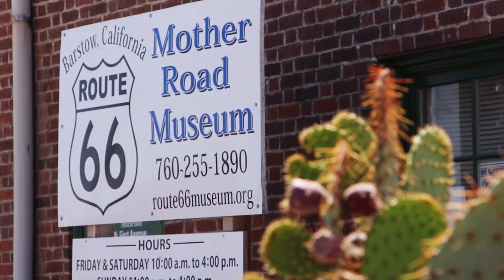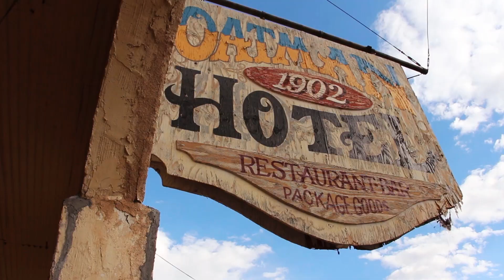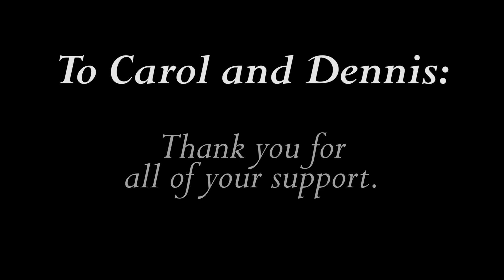Hawk's Ride, The Journey to Texas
Hawk's Ride traveled from CA to TX down Route 66 as a gift from C.A. Hartnell to help rewrite history for individuals with disabilities.

Thank you, C.A. Hartnell!